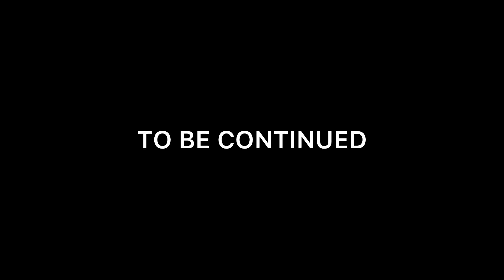Ladki Mere Bike Choori Ker Ke Bhaag Gayi 😱 | Mere Bike Gira Di Es Choor Ladki Ne 🤬 Police Ko Bulya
INSTAGRAM ID —